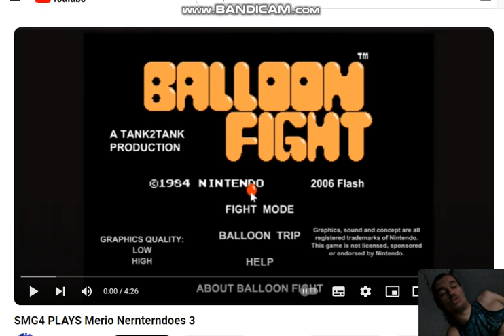Matheus Reacts To SMG4 PLAYS Merio Nernterndoes 3